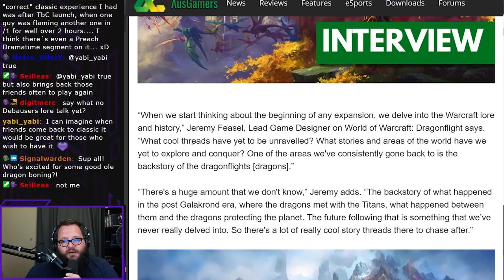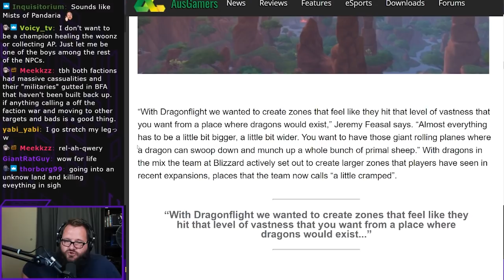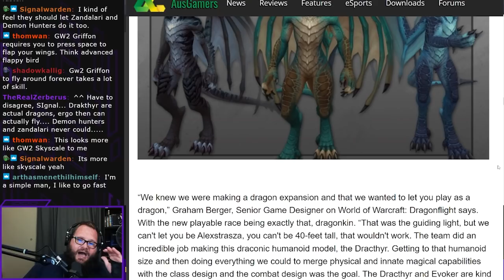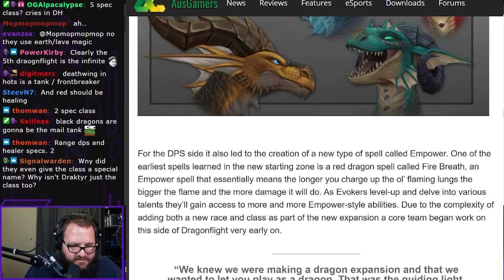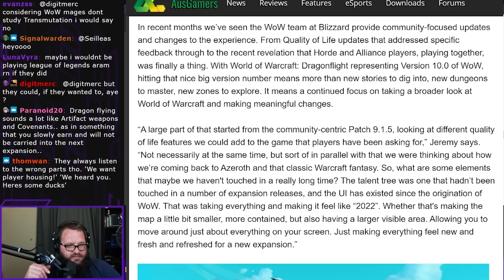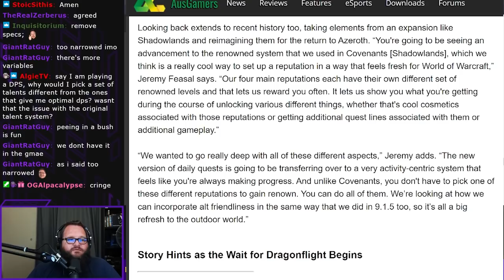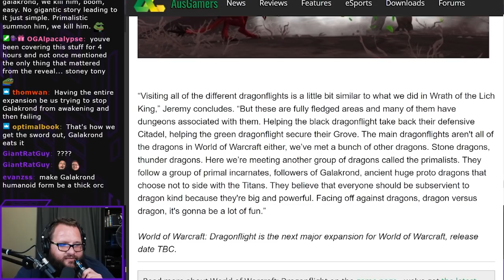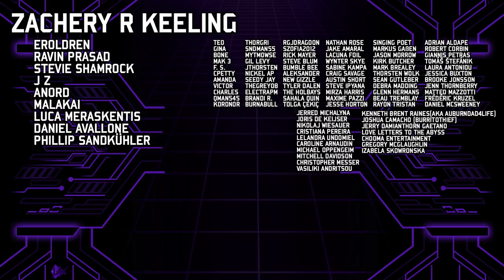The Lore of WoW Dragonflight Developer Interview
Chapters

0:00 - Intro
4:09 - From the Afterlife to the Dragon Isles
6:53 - A New Zone and a New way to Explore... Dragonriding
13:45 - Introducing the Dracthyr Evoker... A Brand New Playable Race and Class
26:42 - Revamping Old Systems and Bringing the WoW UI Into 2022
38:59 - Story Hints as the Wait for Dragonflight Begins